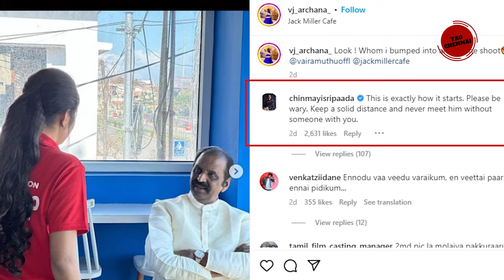பிக்பாஸ் அர்ச்சனா பற்றி பலரும் அறியாத சீக்ரெட்..செய்யாறு பாலு பளீச்